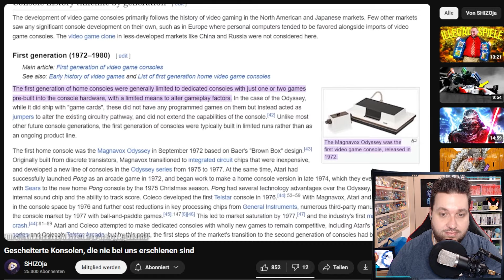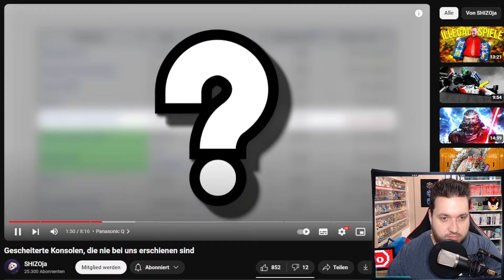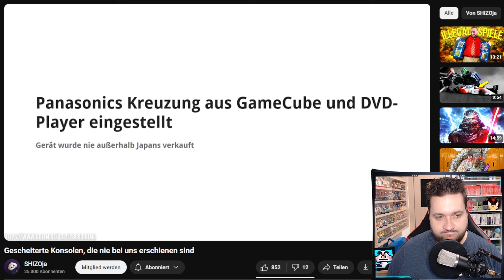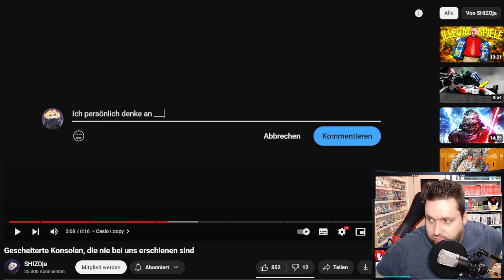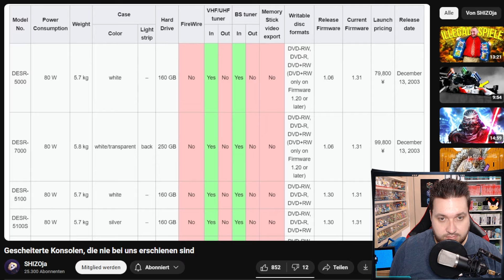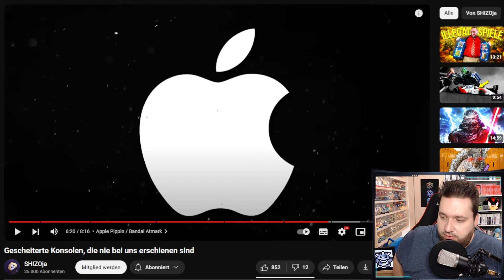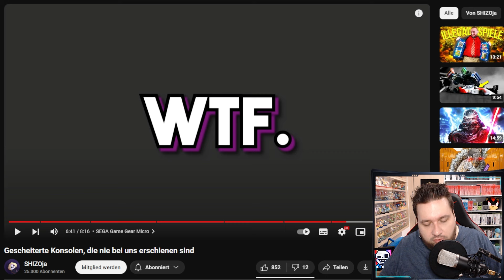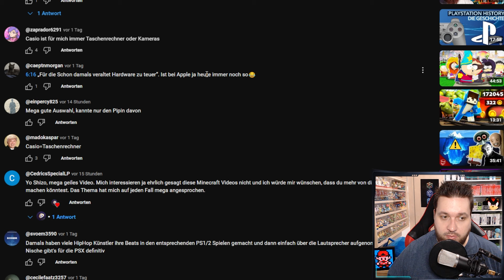KONSOLEN-FLOPS, die bei uns NIE RAUSKAMEN! 👎 @SHIZOja Reaction